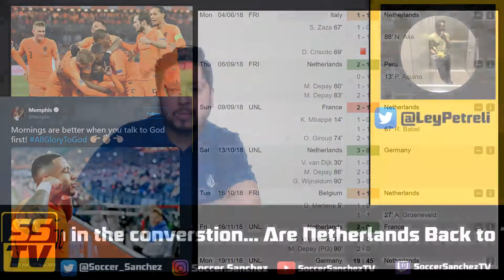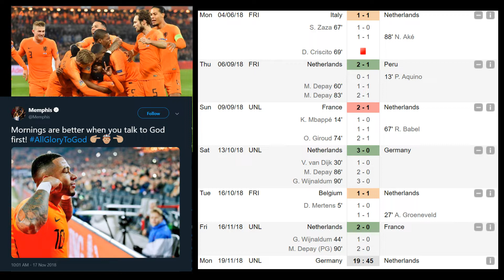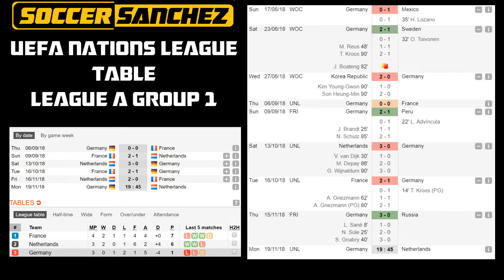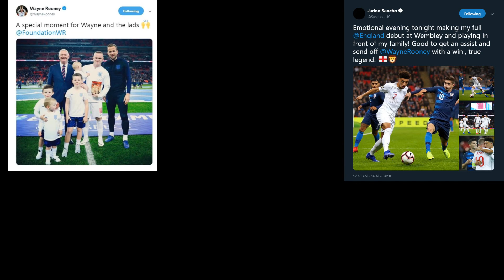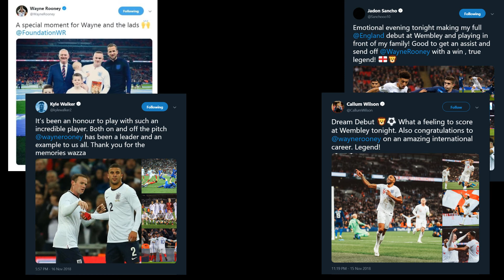SSTV LIVE - UEFA NATIONS LEAGUE CHAT; NETHERLANDS VS GERMANY, HAVE THEIR ROLES REVERSED?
With it being International week in football we talk with Dutch resident Ley Petreli about the recent changes of fortune of both Netherlands and Germany as well as discuss Wayne Rooney and his recent retirement from the England football team.